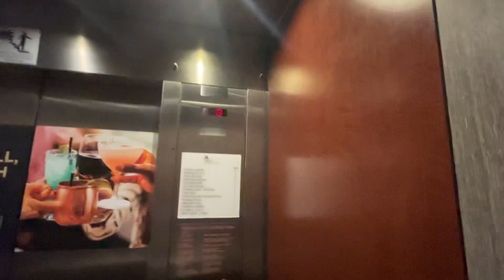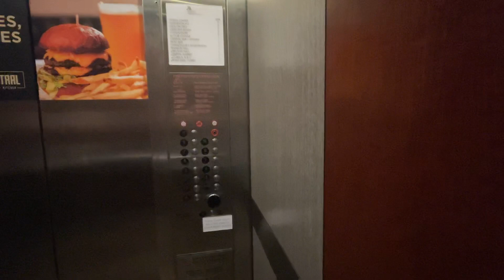Elevators at Marriott Hotel Nashville Vanderbilt